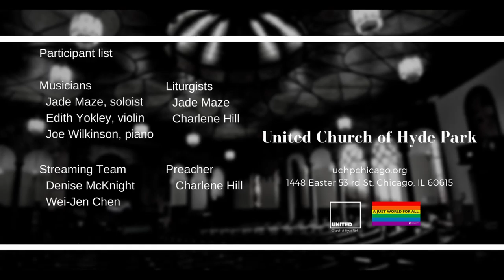For the Beauty of the Earth (June 13 2021)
Prelude "For the Beauty of the Earth"
Edith Yokley, violinist